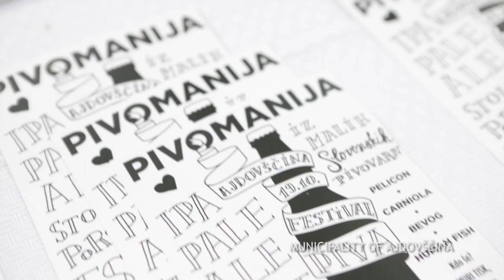(4) SOLUM DIGITAL DIARY: LIVE EXPERIENCE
Nettare degli dei e non solo...
Nektar bogov in več kot to...
Nectars of the Gods...

Solum Digital Diary: Live Experience è una collana di 5 video tematici che raccontano il viaggio di tre videoblogger alla scoperta degli otto territori riuniti dal progetto Solum. Un viaggio tra Italia (partner Provincia di Gorizia, Comune di Sauris, Comune di Tresigallo e Provincia di Ravenna) e Slovenia (partner Comune di Ajdovščina, Area kranjska Gora, Comune di Nova Gorica, area Obalno Kraška) per scoprire le bellezze del territorio, i prodotti della terra, le produzioni vitivinicole e la tradizione culinaria.

Solum Digital Diary: Live Experience is a series of videos that tell the story of three video bloggers who set out to explore the eight geographical areas encompassed by the Solum project. They travel through Italy and Slovenia, to discover the beauty of these regions, the products of the earth, the wine production and the culinary traditions.
Partners in Italy: Province of Gorizia, Municipality of Sauris, Municipality of Tresigallo, Province of Ravenna
Partners in Slovenia: Municipality of Ajdovščina, Area kranjska Gora, Municipality of Nova Gorica, area Obalno Kraška

Progetto finaziato nell'ambito del Programma per la Cooperazione Transfrontaliera Italia-Slovenia 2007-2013, dal Fondo europeo di sviluppo regionale e dai fondi nazionali.
Projekt je sofinanciran v okviru Programa čezmejnega sodelovanja Slovenija-Italija 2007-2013 iz sredstev Evropskega sklada a regionalni razvoj in nacionalnih sredstev.

una produzione: Fantastificio srl - Trieste